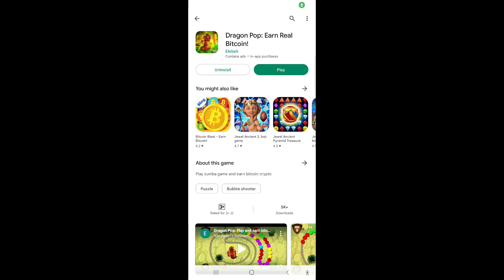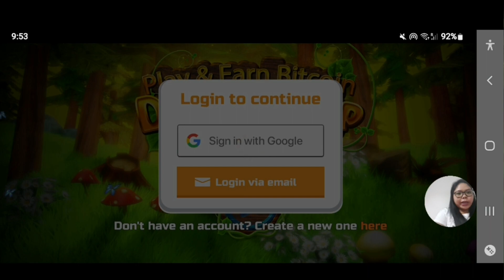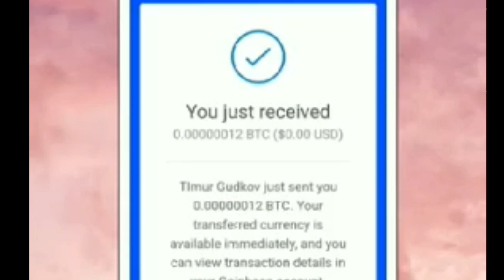DRAGON POP PLAY & EARN FREE BITCOIN PAY OUT TO COINBASE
ABOUT THIS GAME:
In this game, you will earn special coins that can be withdrawn to your bitcoin crypto wallet. Please note that the exchange bitcoin rate is not large, but the more you play, the more you will earn!

To start playing this  game and exchange coins for bitcoin cryptocurrency, you need to register an account using your email or log in with your Google acount

When you earn enough coins -wich is minimum 10,500 coins  You can request a withdrawal of bitcoin to your Coinbase account. Withdrawal request is possible once a week.

THIS APP ONLY COINBASE CAN CASH OUT

💜🚺 DESCRIPTIONS💜🚺
in this channel I make video tutorials about FREE EARNING APLICATION AND WEBSITES THAT HAS POTENTIAL OF EXTRA  MONEY MAKING ONLINE. USING YOUR MOBILE 📱PHONE 📲  AND PC 🖥

FB PAGE:      👉 JEN DA RISK TAKER
TELEGRAM:  👉 ‎@LEARN & EARN TV

__❣️GUSTO MO BA KUMITA NG LIBRE ONLINE? gamit lang ang CELLPHONE? kung OO ang iyong sagot mag SUBSCRIBE na at pindutin ang BELL button para mauna ka sa mga bagong videos na pwedi mong PAGKAKITAAN NG LIBRE LAMANG..

The  video  NOT intended and encourage ,and to be relied upon by viewers to follow and do the same." LEARN & EARN TV  CHANNEL WILL NOT BE RESPONSIBLE " if error will acure on the site I share on my channel .The information contain on this video are for educational and informational porpuse only . I cannot guarantee that you will make money ,I am just showing you different website and methods that has potential of money making  ONLINE. And I just want to share of you how do I earn by this website I'm not forcing anyone of you to follow me.or invest because I don't know until when will be the website or app will be paying .. I highly suggest DO YOUR OWN RESEARCH !! TAKE @ YOUR OWN RISK !! ONLY INVEST WHAT YOU CAN AFFORD TO LOST

HAVE A GOOD DAY GOD BLESSED AND STAY SAFE MGA KA.RISK TAKERS